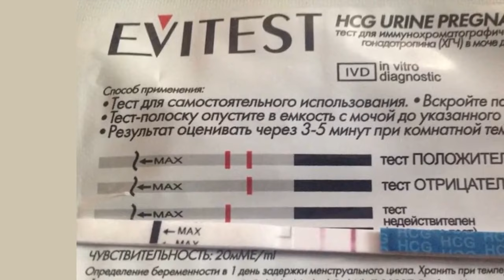Задержка месячных на 5 дней при отрицательном тесте стоит ли волноваться